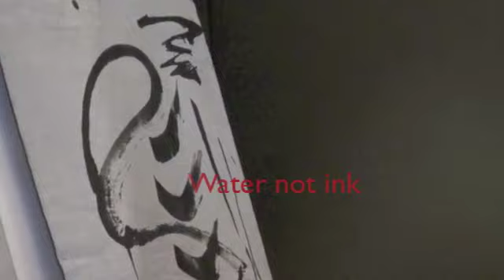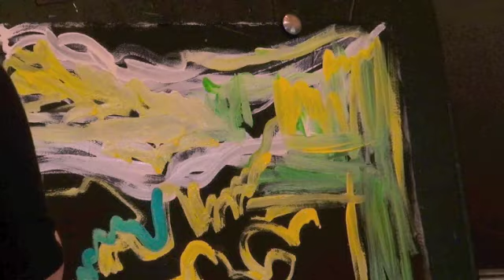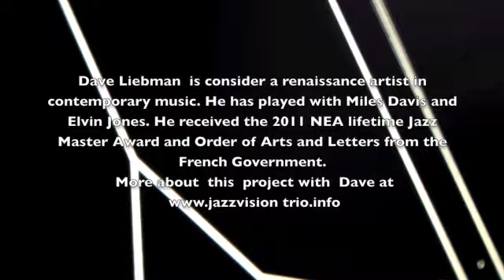Color of Sound: Dave Liebman Jazz Vision & Barbara Januszkiewicz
Samples of art and music with NEA jazz master Dave Liebman and Barbara Januszkiewicz.
Imagine the color of sound. Picture spontaneous improvisations and solo interpretations between legendary jazz master Dave Liebman and celebrated jazz visual artist Barbara Januszkiewicz. Experience the live fusion of music and art captured moment to moment.